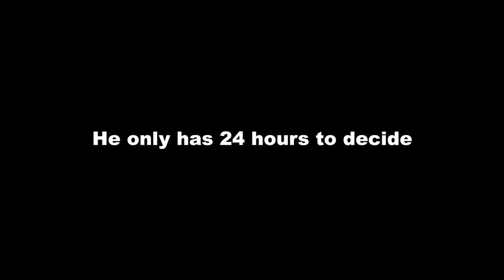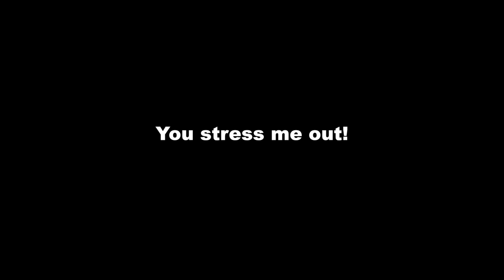My Dog Got Stressed Out | Cute & Funny Shih Tzu Dog Video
Borgy the Shih Tzu can't help but got stressed out from his work. How will he be able to relax ?

Recommended Products For Your Fur Babies:

Borgy's Dog Vitamins That Makes Him So Healthy & Smart:

Borgy's Favorite Dog Treats For His Training Tricks:

Borgy's Dog Food :

Borgy's Dog Treats For A Healthy Teeth:

Furbo Dog Camera:

Borgy's All Natural Pet Shampoo:

Borgy's Wish Bed: